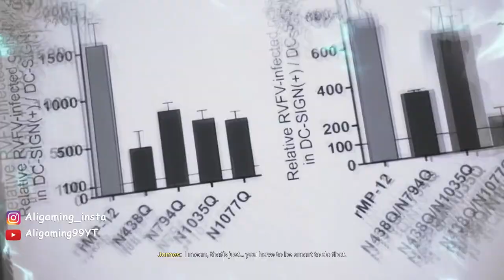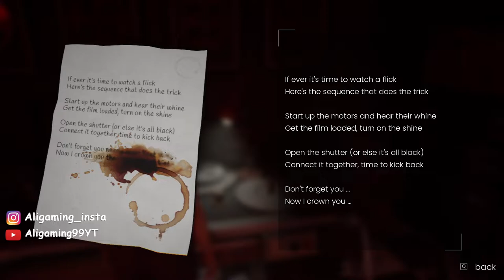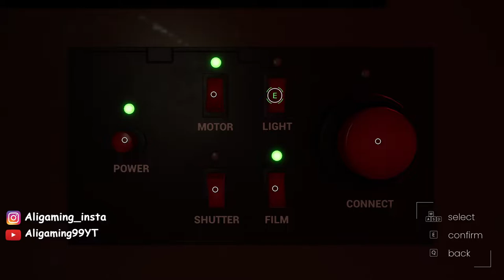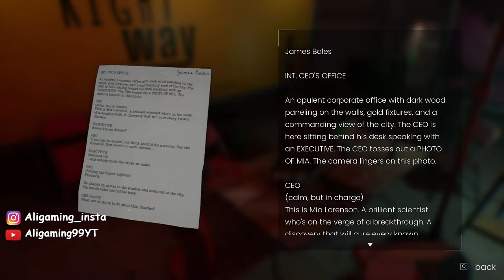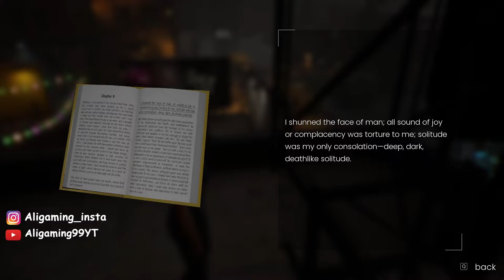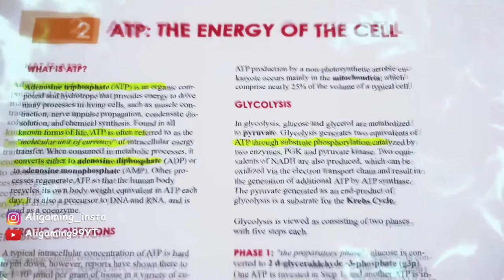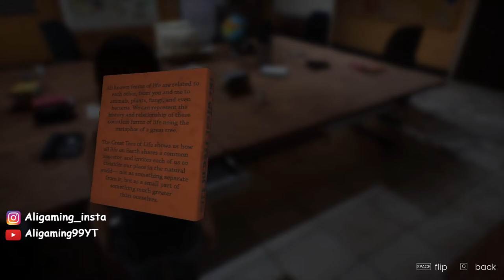EDENGATE THE EDGE OF LIFE Walkthrough Gameplay Part 2 [1080p 60FPS] NewGame No Commentary